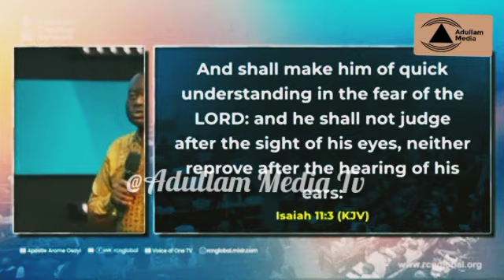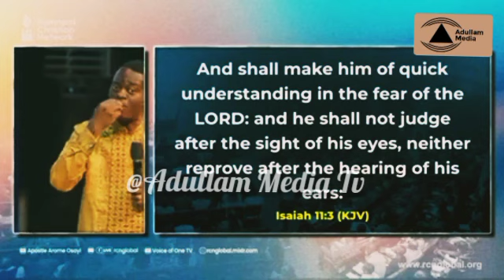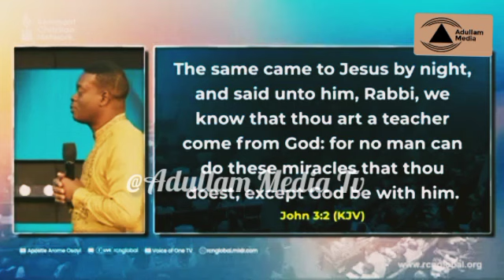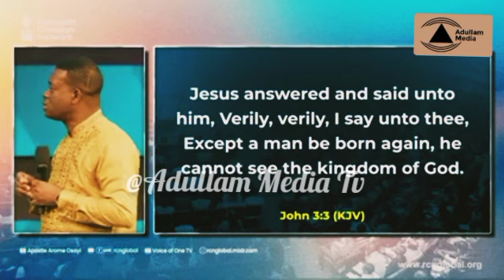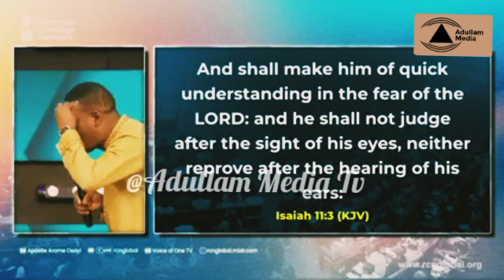HOW I MET A MAN WHO DIDN'T HAVE EYES BUT COULD SEE - APOSTLE AROME OSAYI